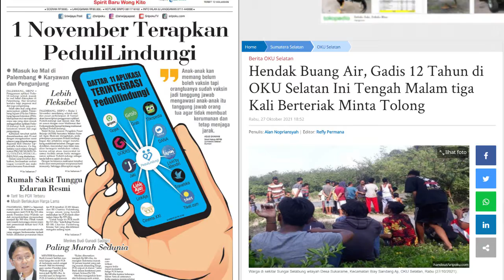Breaking News: Kebakaran di Lahat, Api Sambar Rumah Warga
Kebakaran kembali terjadi di Kabupaten Lahat, Minggu (7/11/2021) sekira pukul 20.15 Waktu Indonesia Bagian Barat. Kebakaran terjadi di Blok B Kelurahan Bandar Jaya, Kecamatan Lahat, Kabupaten Lahat Provinsi Sumsel. Namun demikian, hingga berita ini dibuat, wartawan sedang mengumpulkan informasi terkait pemilik rumah dan penyebab kebakaran.

Facebook.com  : Sriwijaya Post
Twitter.com       : Sriwijaya Post
Instagram.com : Sriwijaya Post

Editor: mg5
Sumber: Sripoku.com/EAN